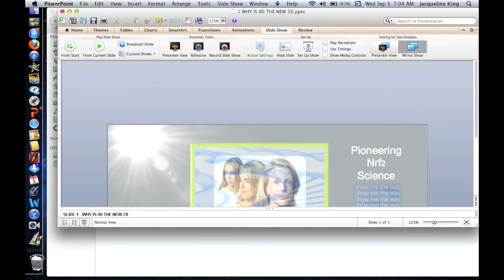1-WHY 80 IS THE NEW 20!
Take a journey with us where gene regulation and Nrf2 Synergizm are a way of life.